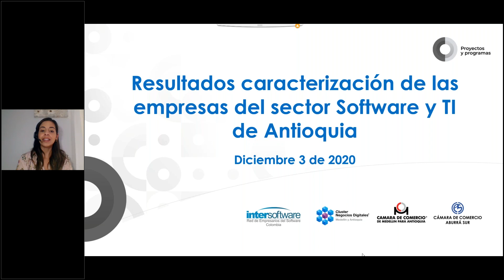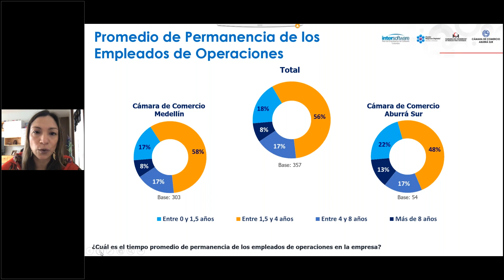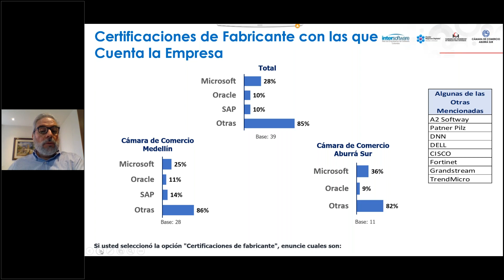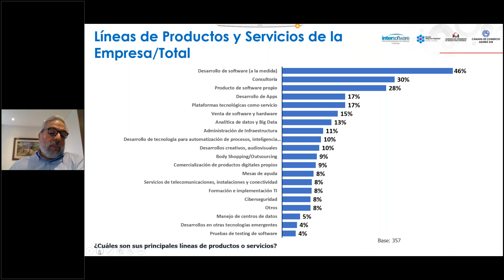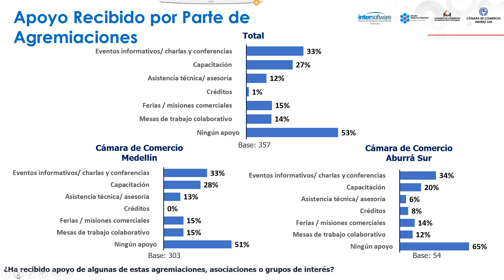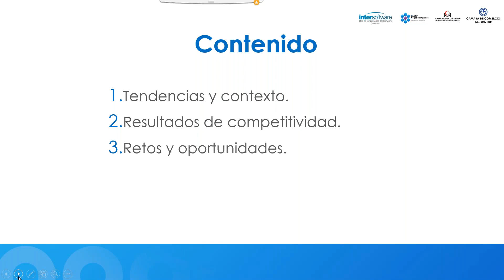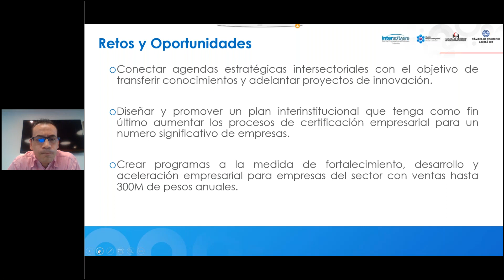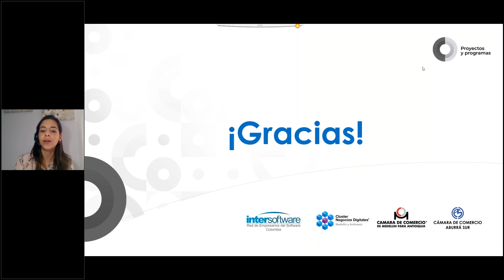Resultados de la caracterización de empresas sector software y TI de Antioquia.